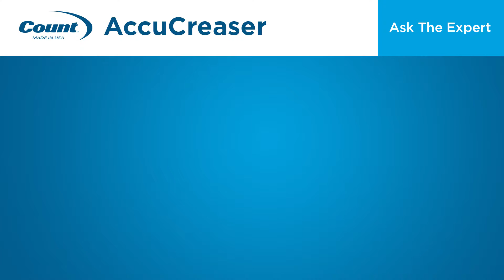Count AccuCreaser: Will the AccuCreaser do perfing as well?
Now's your chance to get your answer right from the expert!

Listen to Joe Bondonna in our Ask the Expert series as he answers the most important questions. Each machine has a series of questions and answers, so be sure to watch each one.

Ask the Expert/AccuCreaser/Q6